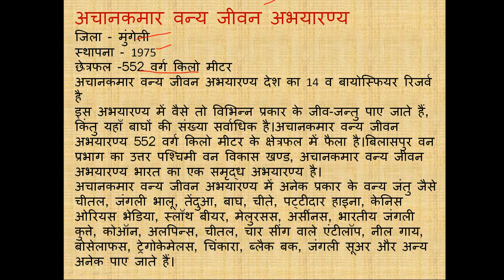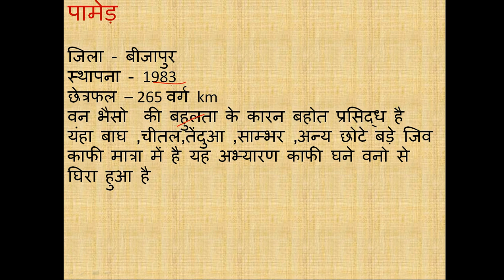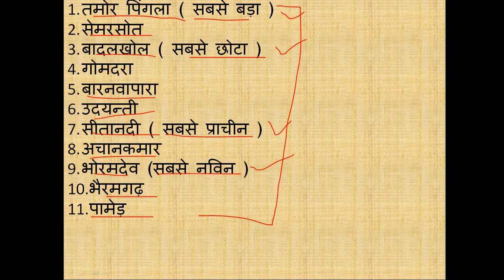छत्तीसगढ़ के वन्य जीव अभ्यारण